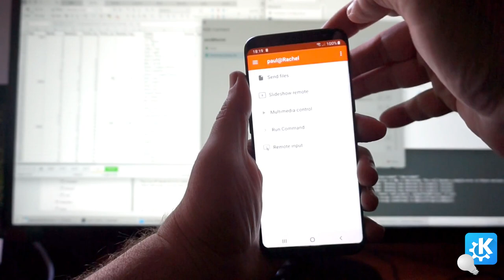KDETip: Suspend your computer from your phone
KDETip: Suspend your computer from your phone with KDE Connect

1. Right click on KDE Connect on your computer. Pick "KDE Connect Settings".
2. Find "Run Command" in right panel. Click on "Settings" button.
3. Click "Sample Commands" ➡️ "Suspend", then "OK".
4. Do as in video.💡